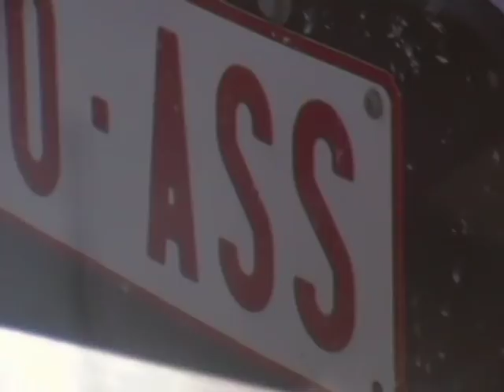Promo Samer Yermak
Una nueva promo de Samer Yermak (2012) Grabado y editado por: Adrià Lasus
Canción: Kanye West - Dark Fantasy